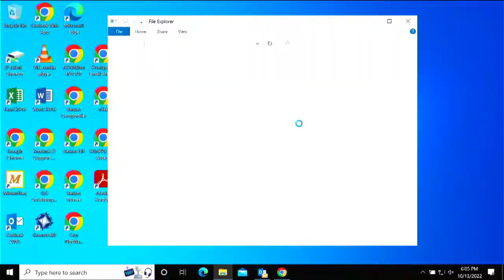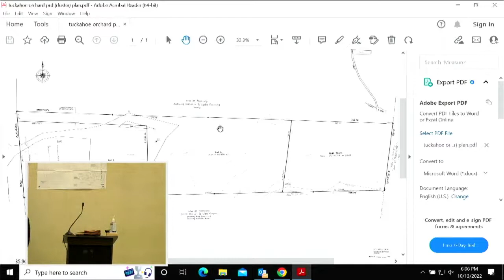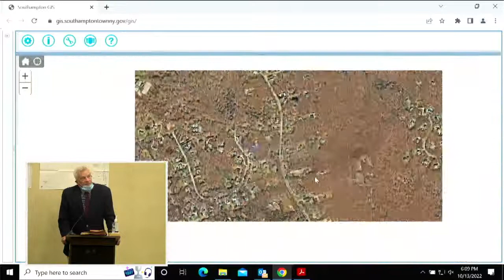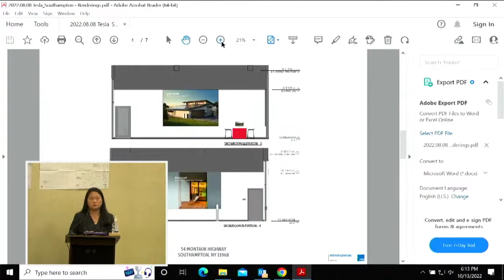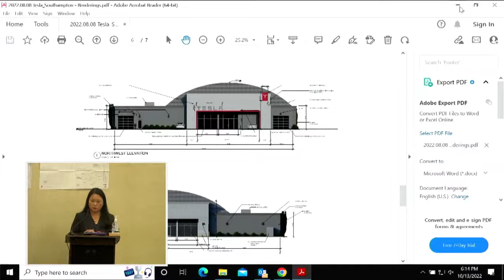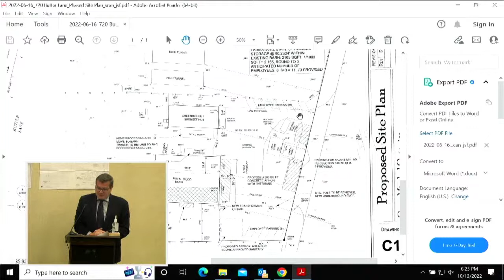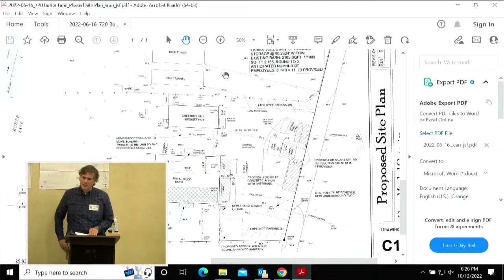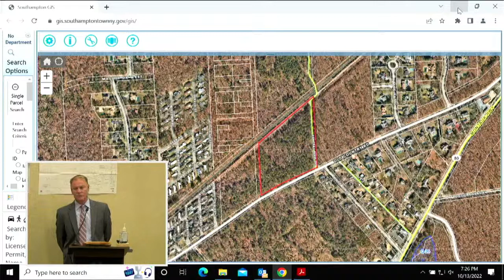Southampton Town Planning Board Public Hearing October 14, 2022